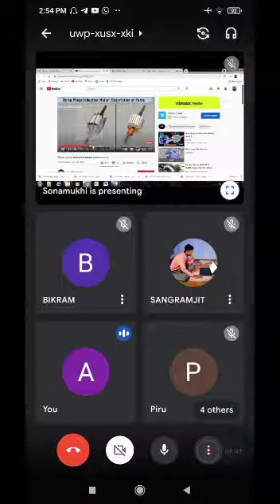DISCUSSION ABOUT 3 PHASE INDUCTION MOTOR